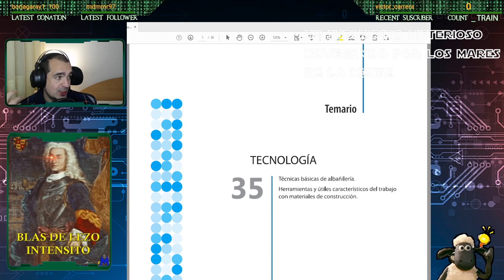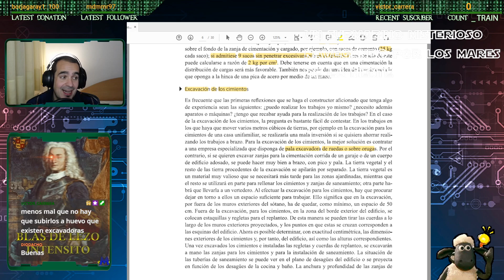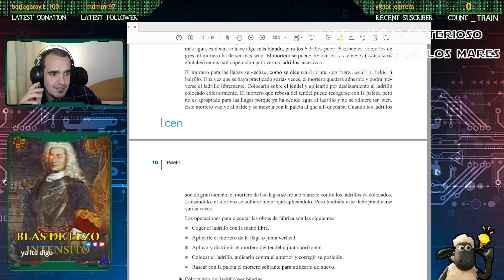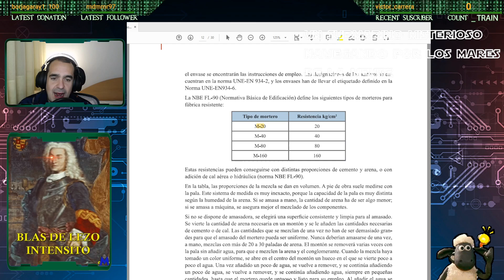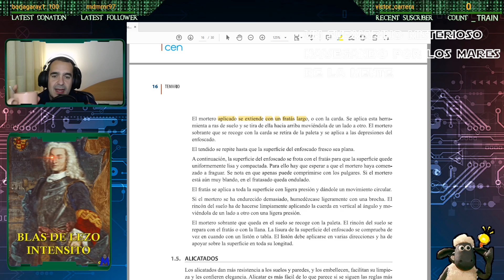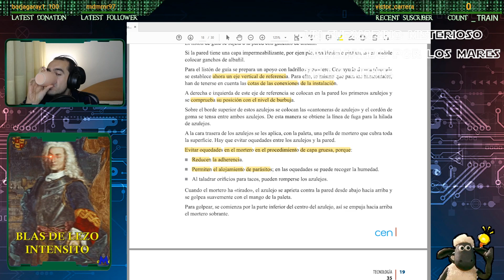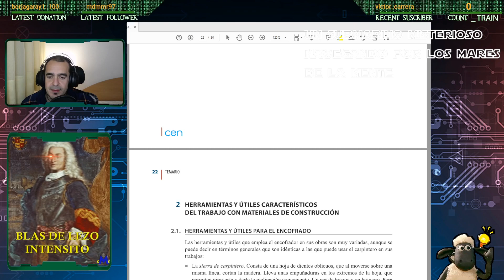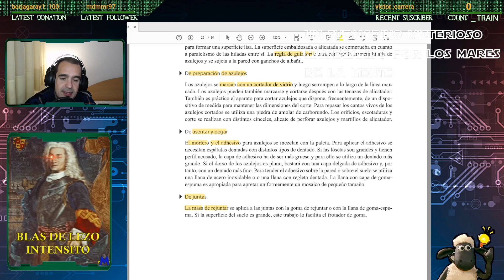Tema tecnología 35: Técnicas básicas de albañilería. Herramientas y útiles característicos.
Trigésimo quinto video de la serie de 71 videos donde se repasará el temario de las oposiciones de Tecnología para profesor de secundaria. Video con fines educativos, comentado en un ambiente distendido.

En este tema 35:  Técnicas básicas de albañilería. Herramientas y útiles característicos del trabajo con materiales de construcción. En este video haremos un repaso completo de que herramientas se requieren en la construcción, como se utilizan y cuales son las ventajas de su correcto uso.

En este video repasaremos el temario haciendo seguimiento de estos apartados:
00:00:00 Presentación e introducción al tema.
00:00:00 1. TÉCNICAS BÁSICAS DE ALBAÑILERÍA
00:00:00 1.1. CIMENTACIÓN
00:00:00 1.2. ENCOFRADO
00:00:00 1.3. OBRA DE FÁBRICA
00:00:00 1.3.1. Ejecución de la obra de fábrica con ladrillos
00:00:00 1.3.2. Morteros para obra de fábrica
00:00:00 1.3.3. Aislante térmico
00:00:00 1.3.4. Ejecución de la obra fábrica con bloques
00:00:00 1.4. GUARNECIDOS
00:00:00 1.5. ALICATADOS
00:00:00 1.5.1. Corte y preparación de azulejos y baldosines
00:00:00 1.5.2. Aplicación y colocación de azulejos
00:00:00 1.5.3. Rejuntado
00:00:00 2. HERRAMIENTAS Y ÚTILES CARACTERÍSTICOS DEL TRABAJO CON MATERIALES DE CONSTRUCCIÓN
00:00:00 2.1. HERRAMIENTASY ÚTILES PARA EL ENCOFRADO
00:00:00 2.2. HERRAMIENTASY ÚTILES PARA LA CONSTRUCCIÓN DE FÁBRICA DE LADRILLOS
00:00:00 2.3. HERRAMIENTASY ÚTILES PARA ENFOSCAR
00:00:00 2.4. HERRAMIENTASY ÚTILES PARA PONER EN OBRA BLOQUES
00:00:00 2.5. HERRAMIENTAS Y ÚTILES PARA ALICATADOS
00:00:00 Conclusión y despedida

El video se puede ver como parte de los directos en el canal de mar de curiosidad en twitch: